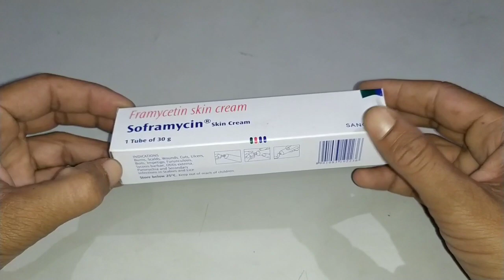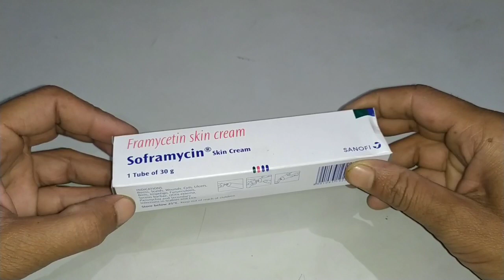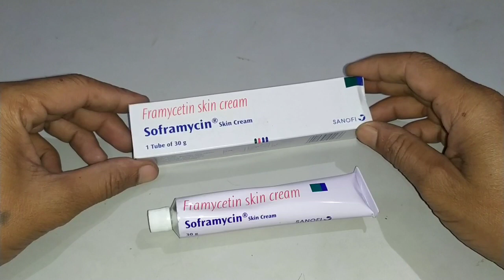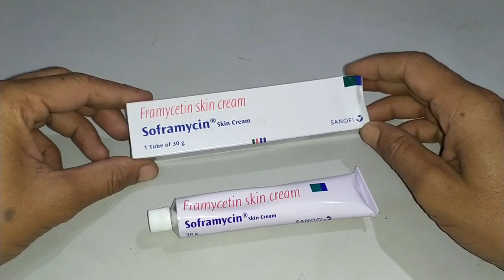Soframycin Skin Cream ।। किसी भी तरह की फोड़े फुन्सी जख्म और जलन से राहत।।